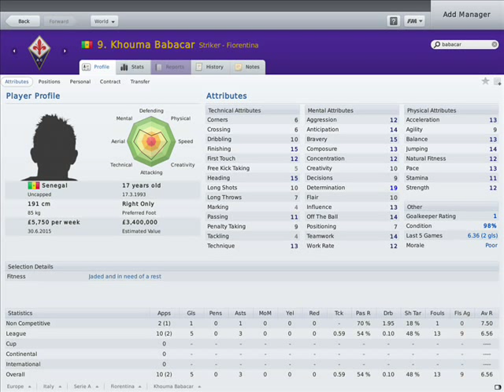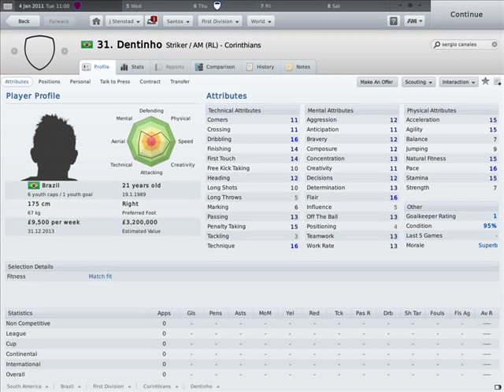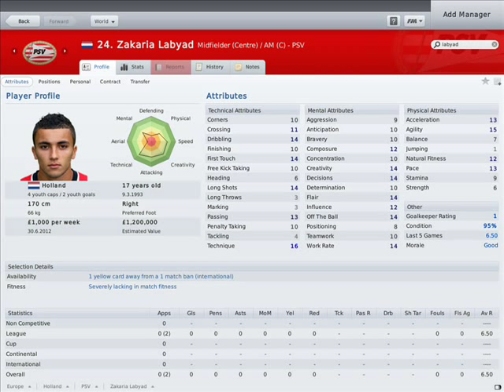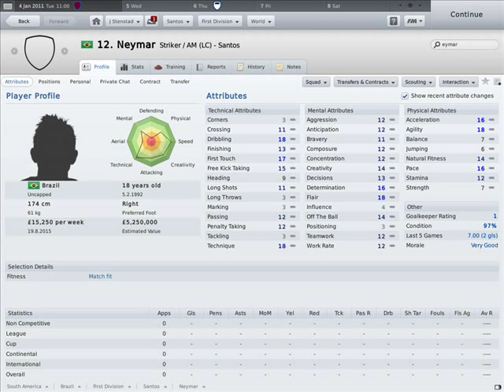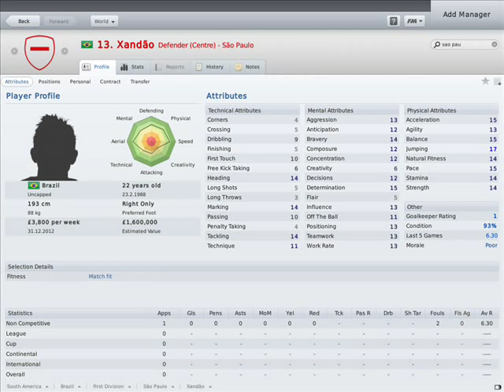Best Talents On FM 2011 - Crystal Clear Image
A video that tells you about talents that arent already stars, but have the potensial. Wilshere, Ramsey etc. isnt there. I know Pastore is a star but hes there =D Hope I helped you on your save and enjoy!